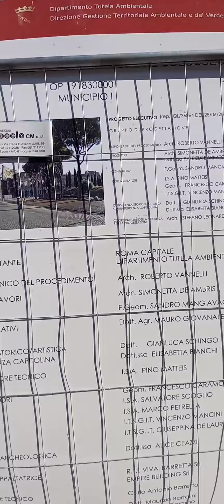Коллизей, что нового ?